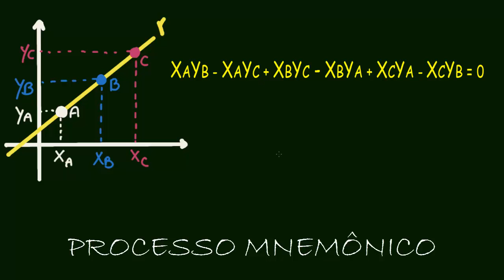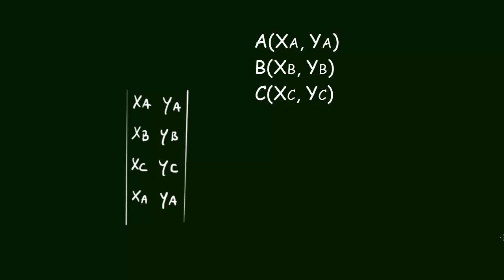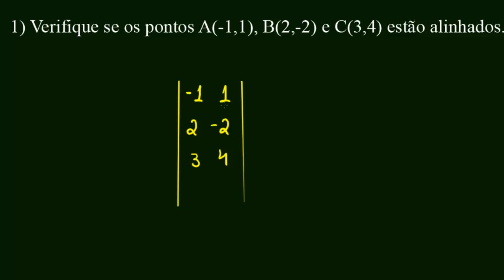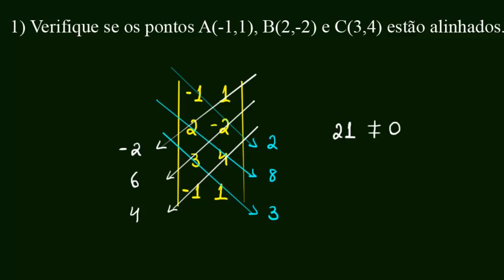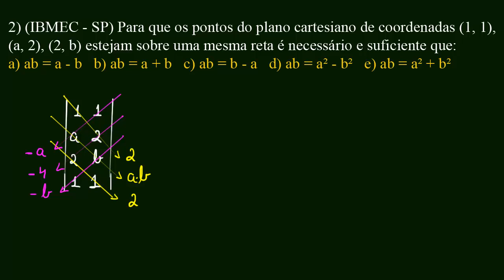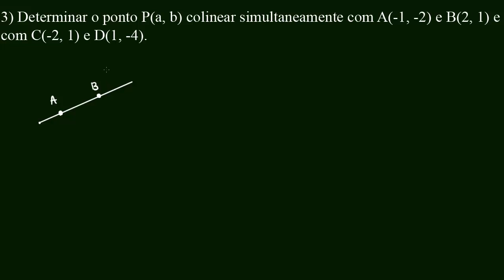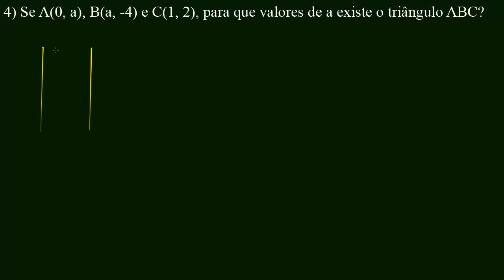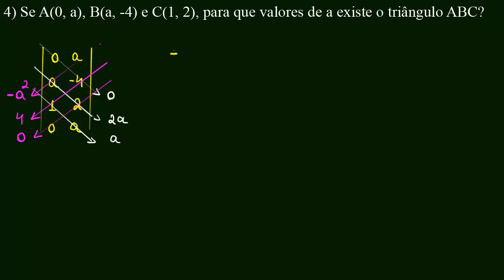Geometria Analítica - Condição para alinhamento de 3 pontos #3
No final dessa aula vamos resolver 4 problemas diferentes envolvendo a condição para alinhamento de 3 pontos.